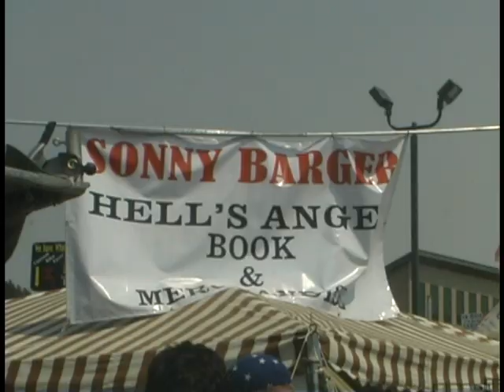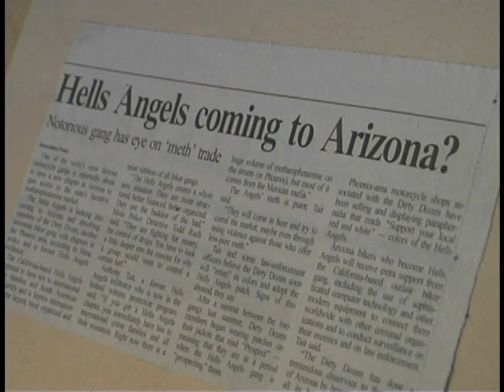Motorcycle Memoirs: HA Road Scholar Sonny Barger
2003, was the year we were sanctioned to document the book signing of Hells Angels leader, Sonny Barger.  Traveling across Arizona, Colorado and California we documented interviews highlighting Barger's point of view of America, law enforcement, media and stereotyping.  As a Chicana photojournalist, biker social injustice on American roads was key.  Dale and I traveled to National Pop Culture conferences, attended rally's, and interviewing Motorcycle Rights Organization leaders. Interviews also included Senators, Police Officers, Chicano's, African Americans, MC Clubs and Gay Women rider groups. Many laws have changed and the last 4-years have worsened. Please vote to protect everyone's Civil rights.